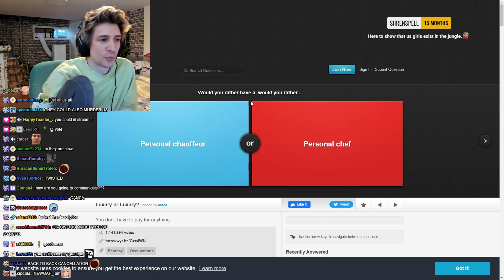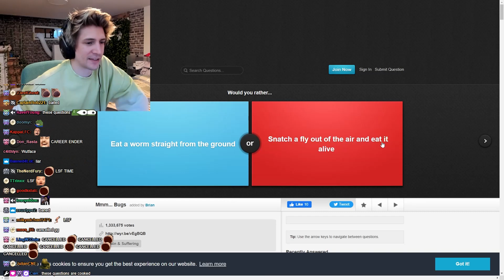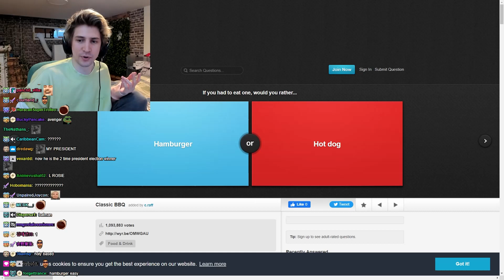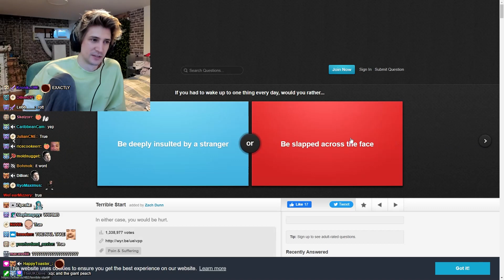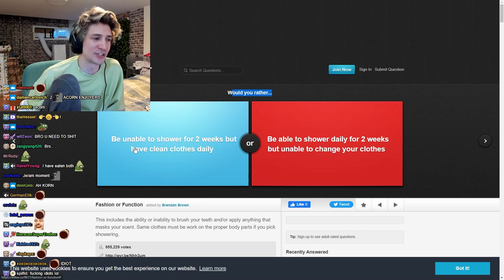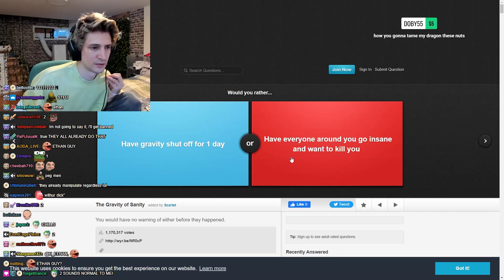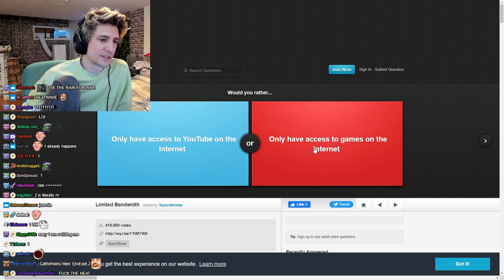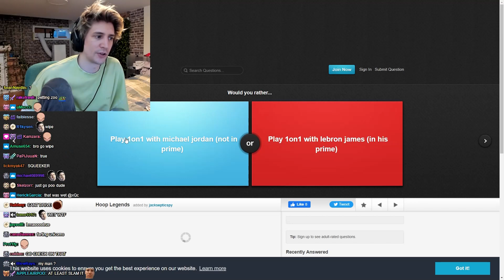xQc Plays Would You Rather (Either.io) W/Chat